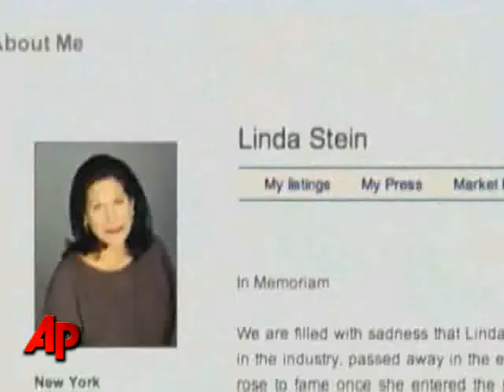Trial Opens in Murder of NYC Real Estate Broker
A personal assistant's confession to killing her celebrity real estate broker boss was just a tale concocted to satisfy police, a defense lawyer said Monday.  (Jan. 25)